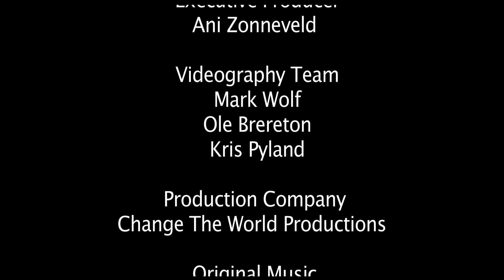Mod 1 Episode 3 Development of Jurisprudence on Sex Prohibitions